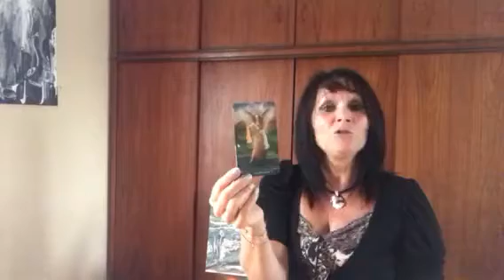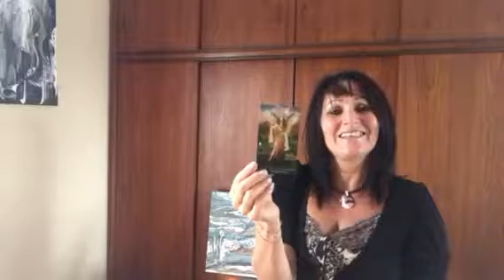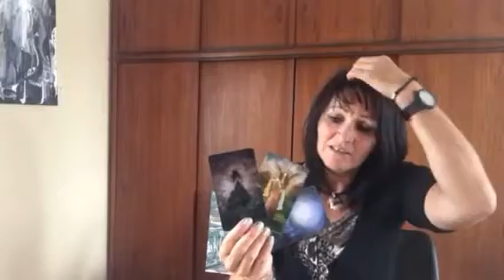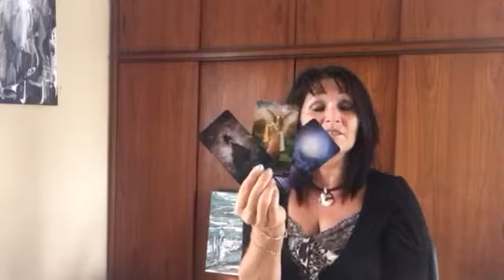TAROT Uge oplæg for uge 37 - 2018